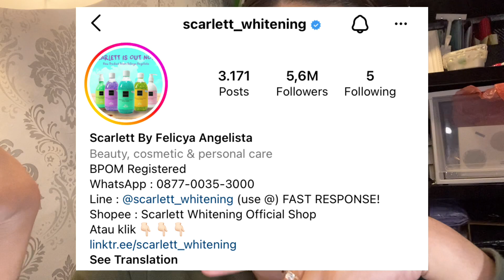Pramugari ga boleh punya luka? Harus putih, mulus ga boleh ada bulu kaki dan tangan??